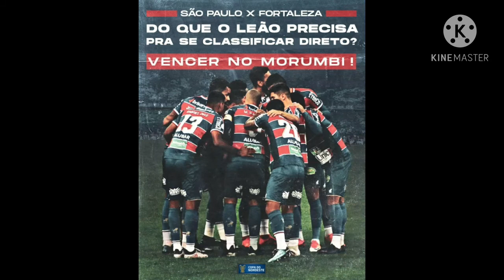hoje tei brasileirão e copa do Brasil futebol europeu as tabela completa tei clássico também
Rumo 2k
a notícia vai até vc sempre